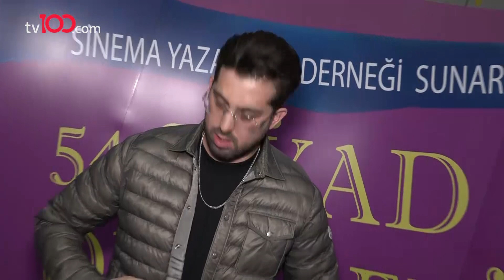Doğu Demirkol: Cem Yılmaz da iyi şaka yapıyor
TÜRKSAT 4A
Frekans: 12729
Sembol: 30000
Polarizasyon: V (Dikey)